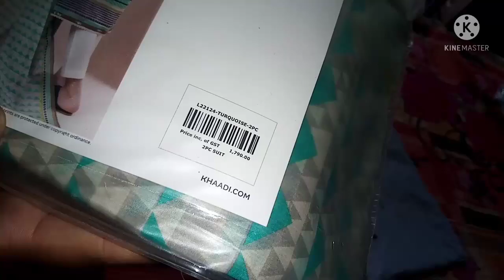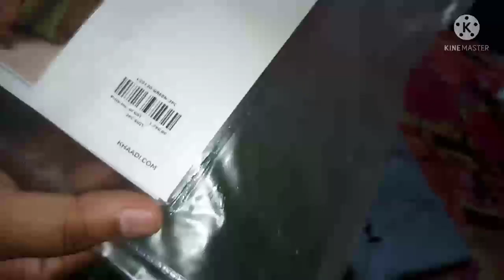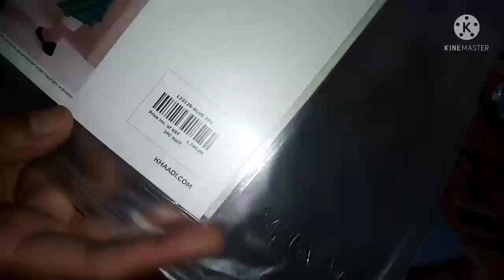Khaadi sale shopping Haul video